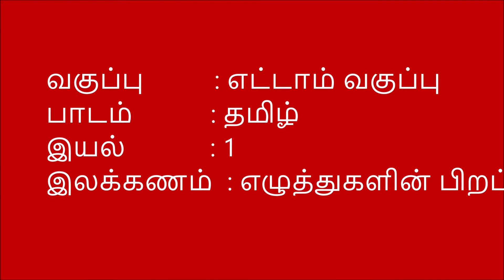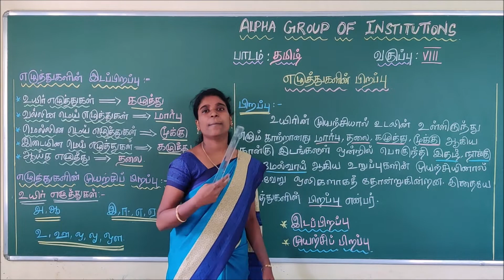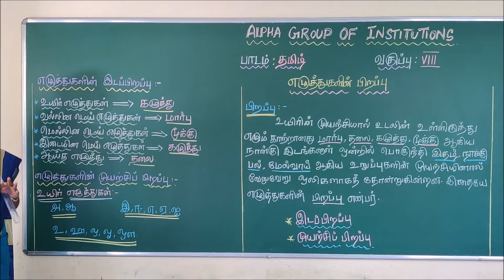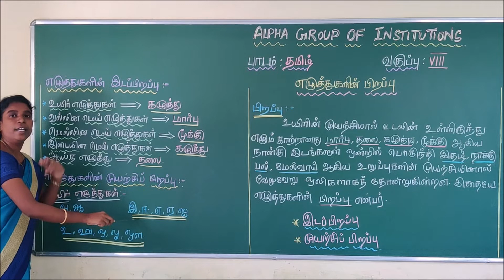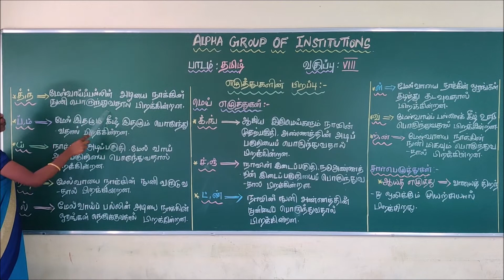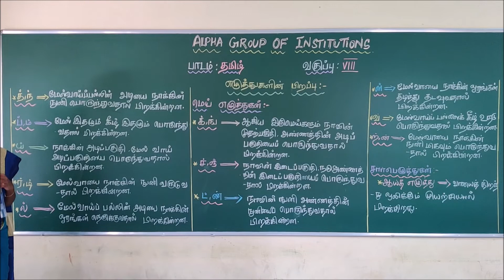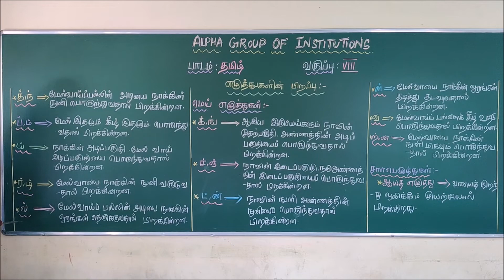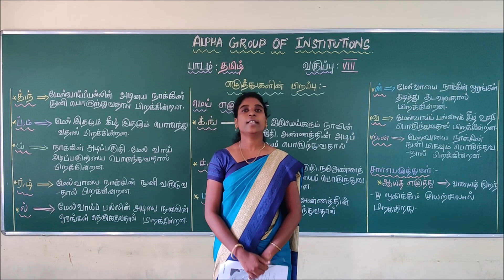Class 8 Ilakkanam yeluththukalin pirappu